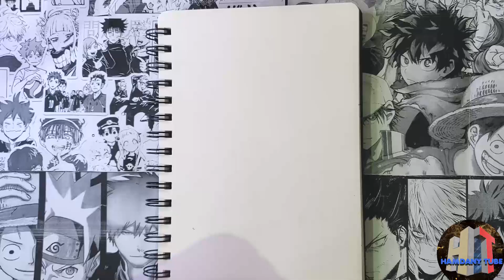ANIME DRAWING -SUPER BUU- MAJIN BUU (EVIL) Drawing - DRAGONBALL - رسم سوبر بو - ماجين بوو دراغون بول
dragonball drawings
majin buu drawings
majin drawing
buu drawing
anime drawings
drawings of anime
drawing anime
anime charecter drawings
best anime drawings
drawing of anime charecters
cool anime drawings